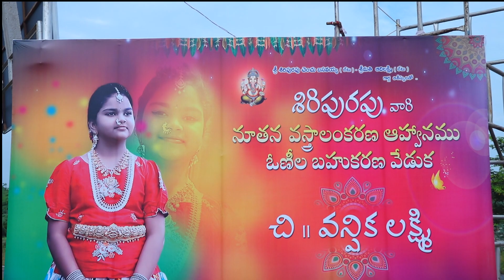Vanshika Lakshmi Half saree Function